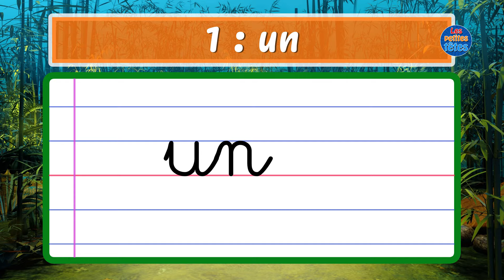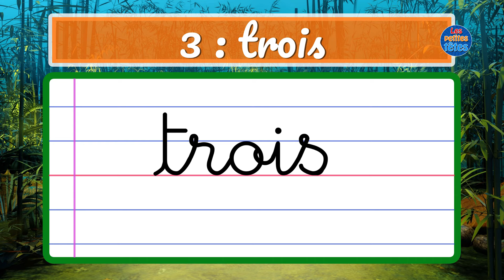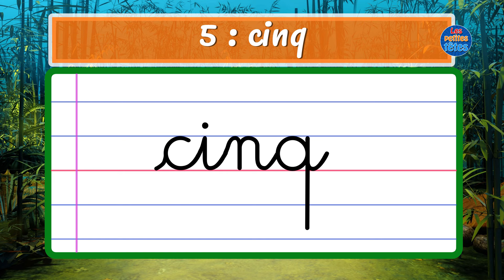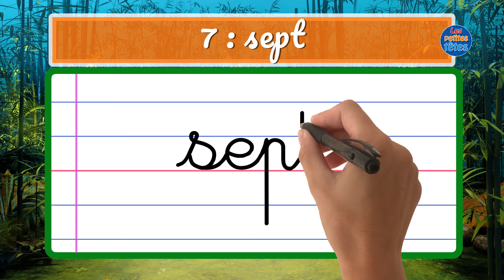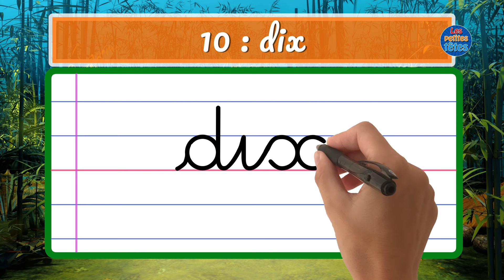Écrire les chiffres en lettres de 0 à 10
Écrire les chiffres en lettres de 0 à 10. Voici une vidéo pour aider les parents et les enfants à écrire les chiffres en lettres. Pour chaque chiffre, la voix off dicte chaque lettre.